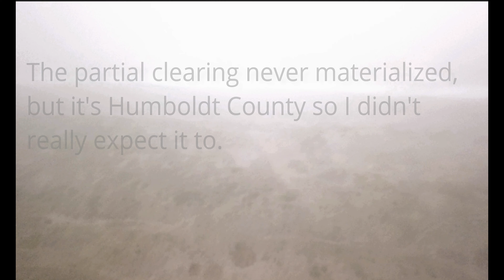TableBluff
Table Bluff CA
7/11/19
Foggy